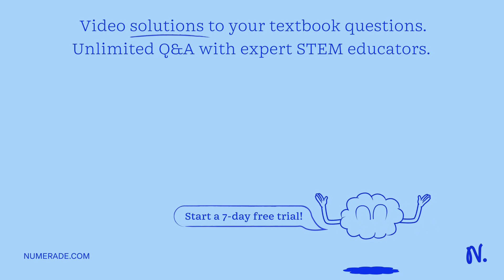Consider a small pot with a copper base. The base has a thickness of 2.0 mm and a diameter of 10 cm…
Consider a small pot with a copper base. The base has a thickness of 2.0 mm and a diameter of 10 cm. Water in this pot is boiling away at 100.0Â°C. The heat transfer rate is estimated at 107,000 J/s. Assume that heat enters the water only from the bottom of the pot through the copper base. Find the temperature of the heating elements on which the copper bottom rests to 3 sig fig. Thermal conductivity of copper = 390 Thermal conductivity of water = 0.60 Rigel is a blue supergiant star and the brightest star in the constellation Orion. It has a radius of 1.05 x 10^11 m. Assume the spherical surface behaves as a blackbody radiator. If the surface temperature is 12,300 K, what is the rate at which energy is radiated from the star?